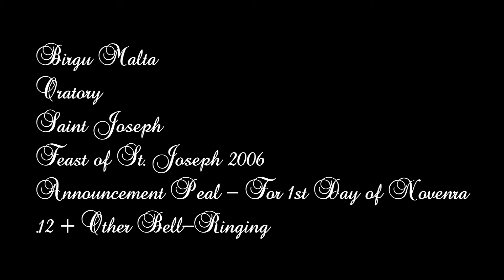Mota tat-Tħabbira (2006 - .12) - Birgu San Guzepp - Festa ta' San Lawrenz 2006 - 2 Qniepen u Oħra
Mota Solenni - fl-Ewwel Jum tan-Novena tal-Festa ta' San Lawrenz - 2006
Solemn Peal - 1st Day of Novena of St. Lawrence - 2006

This oratory has two bells.

Photo - The Facade Oratory
Audio - Cassette